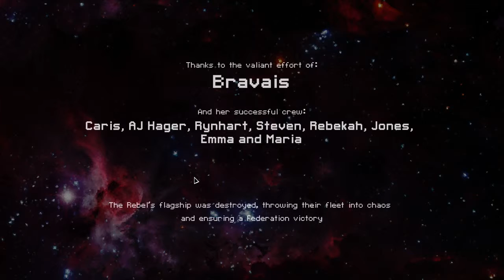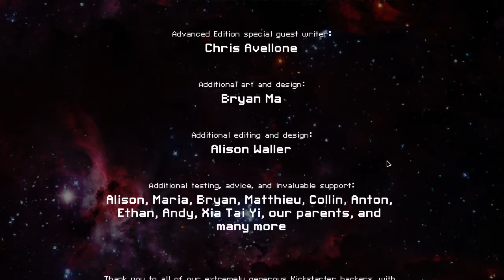FTL - Crystal Victory